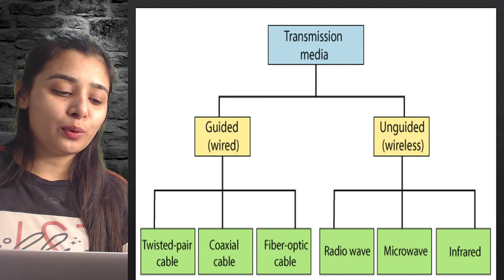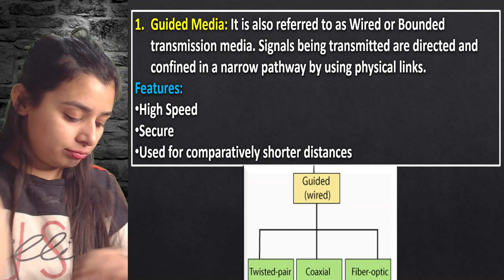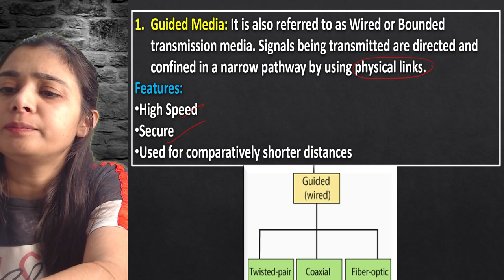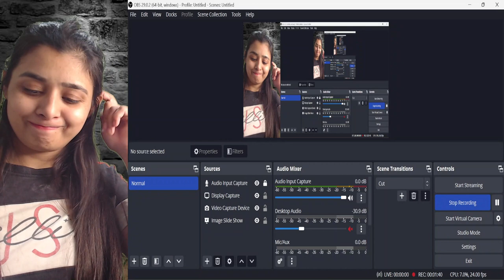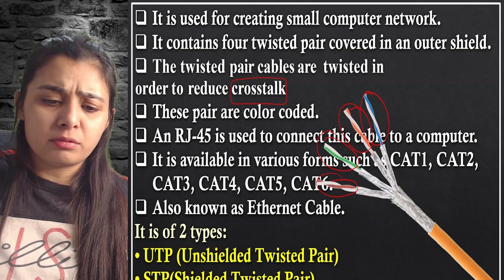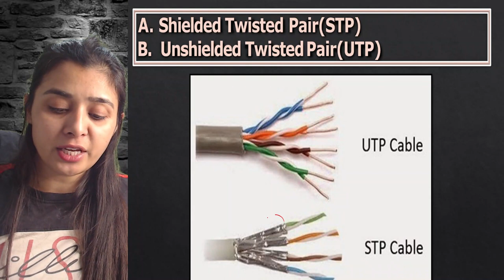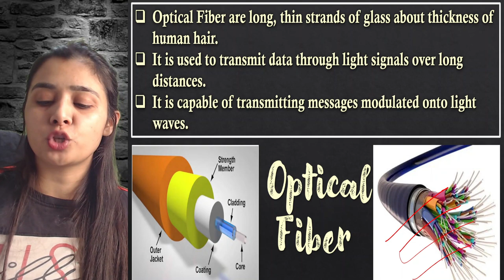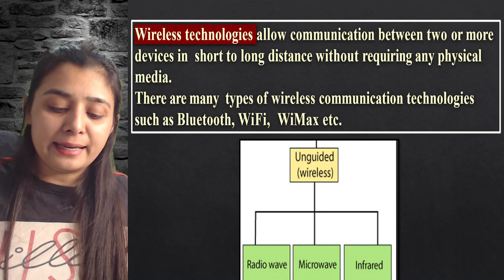10 Minutes Series | Guided Media - Coaxial Cable, Twisted Pair Cable, Fibre Optical Cable